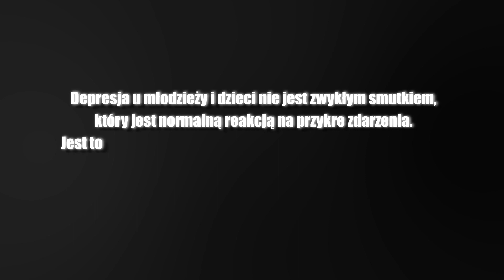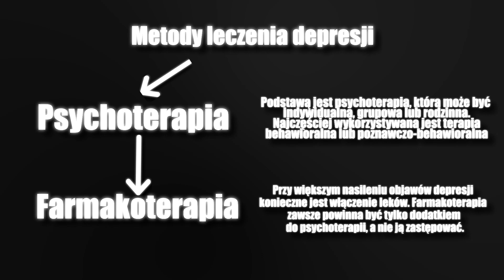DEPRESJA U MŁODZIEŻY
film na studia
video for school